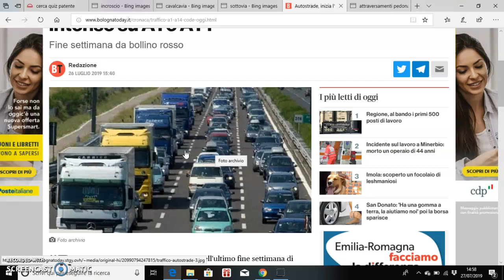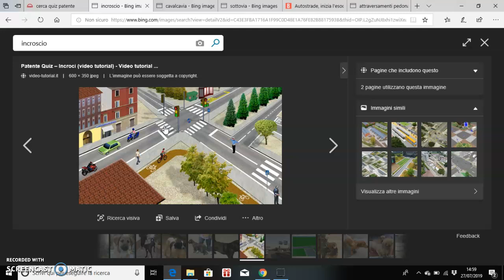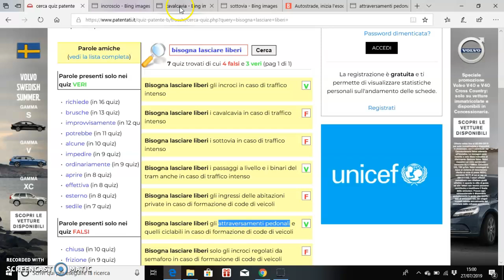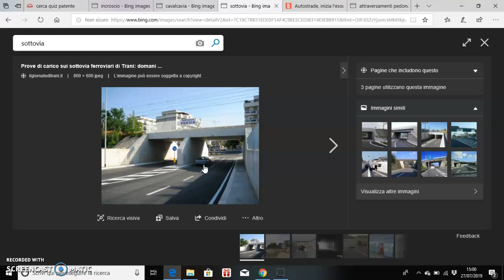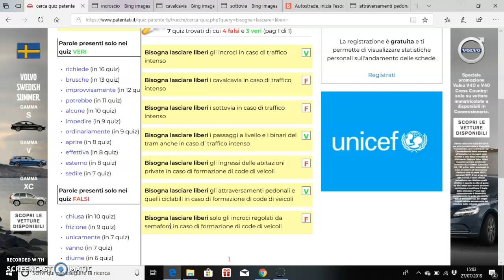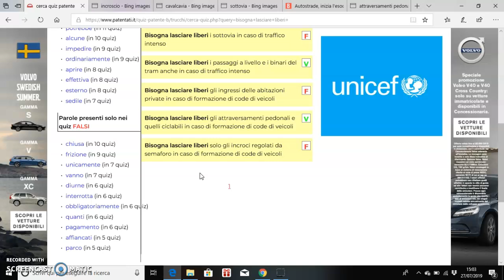codice della strada italiano in wolof: bisogna lasciare...